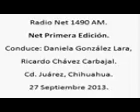2 Net Primera Edicion; Radio Net 1490am, 27 de Septiembre de 2013